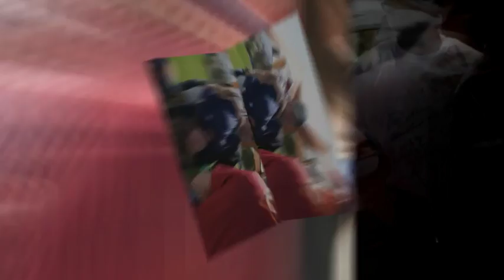Pack 494: 2009-2010 pt2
2nd half of the year that was cut from 1st video - created